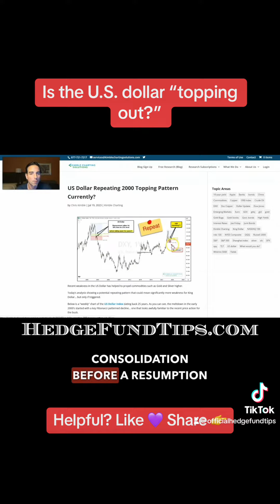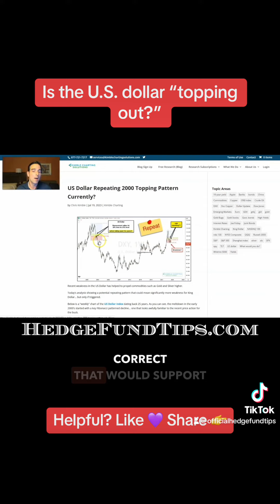Is the U.S. dollar "topping out?"